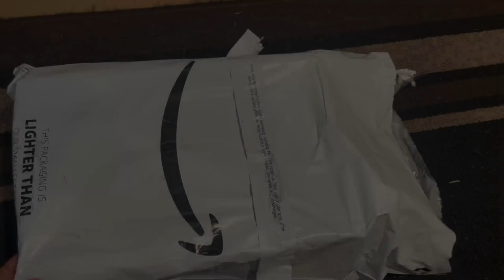Under Armour Men's Charged Assert 9 Running Shoe Review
✅ Current Price & More Info (US)